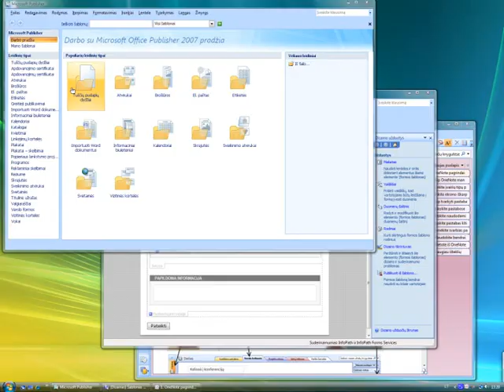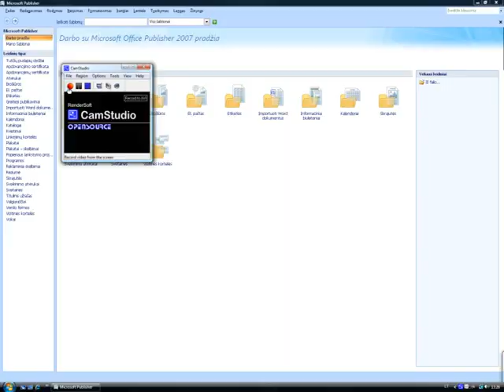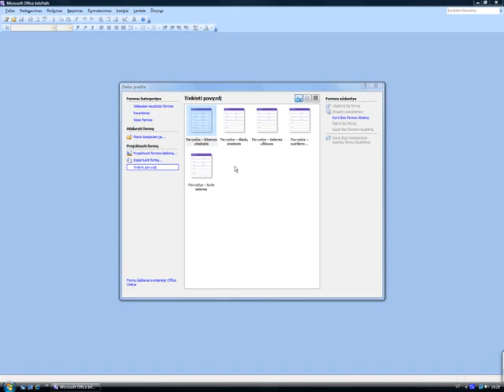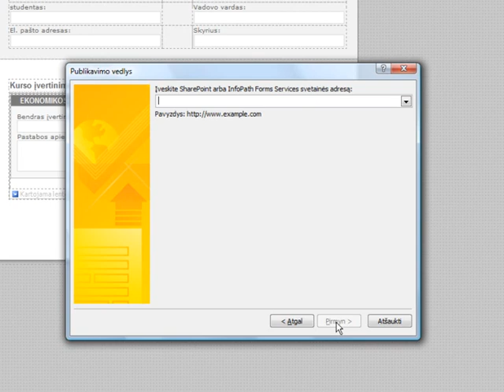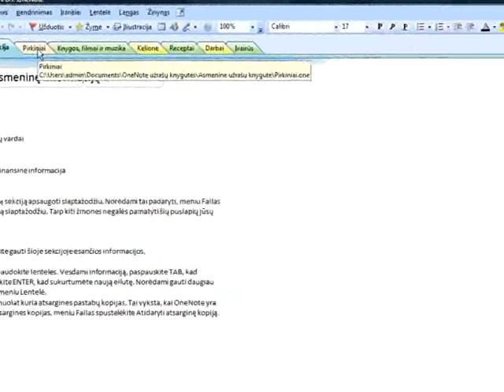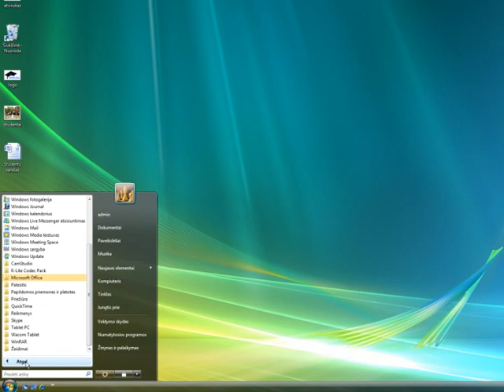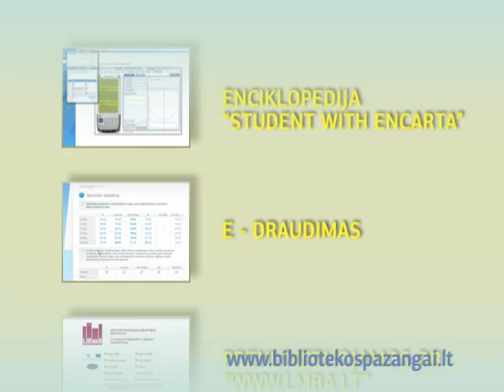MS office plus programos: OneNote, Publisher ir InfoPath